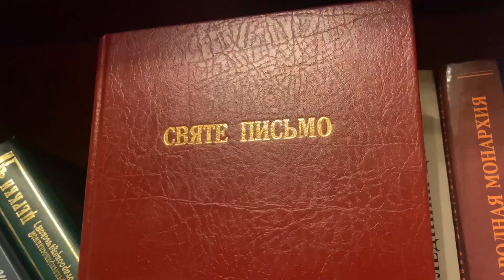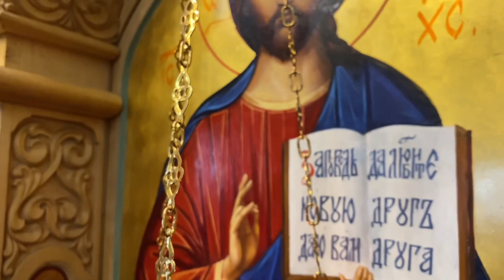«Уныние и лень после Пасхи? Тогда это видео для Вас» «МЫСЛИ» 54 Выпуск.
"Мысли" - это медиапроект Одесской епархии УПЦ. Священник Никита Комов - клирик храма преп. Александра Свирского путем своих рассуждений поможет разобраться в происходящем в нашем государстве и Церкви.

В этом выпуске мы обсудим такие актуальные вопросы :
- «Распространённая "болезнь" после Пасхи»
- «Как найти в себе мотивацию после Пасхи?»
- «Чем чревато уныние?»

"Мысли" - это площадка для тщательного разбора важных событий.
"Мысли" не навязывают никому своё видение. Мы предлагаем начать мыслить, анализировать и делать правильные выводы. Надеемся, что этот выпуск не оставит вас равнодушными. Будем вам очень признательны, если вы поделитесь данным выпуском со своими друзьями и знакомыми.

Инстаграм Священника Никиты Комова